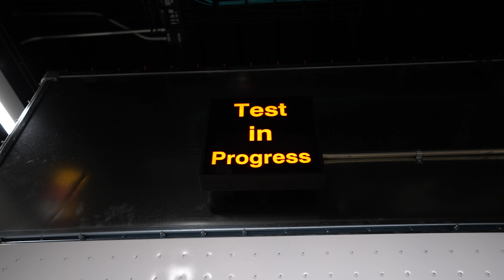Dell Technologies talks Open RAN outlook and an ecosystem-led approach to network transformation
Filmed during the Telecom Infra Project's Fyuz event in Dublin, Ireland, Dell Technologies ' Dr. Anna Zakrzewska, senior principal engineer in the Telecom Systems Business discusses the outlook for Open RAN adoption. Zakrzewska also talks through ongoing work to validate and certify Open RAN solution sets, including via Dell's Open Telecom Ecosystem Lab, and she also takes stock of the importance of an ecosystem-led approach to network transformation.